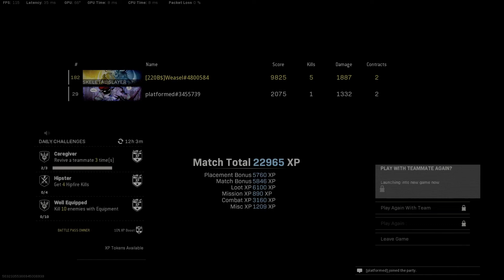Caldera Duos W w Platformed!!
Dropping our first father/son Warzone duos W :) @platform3d